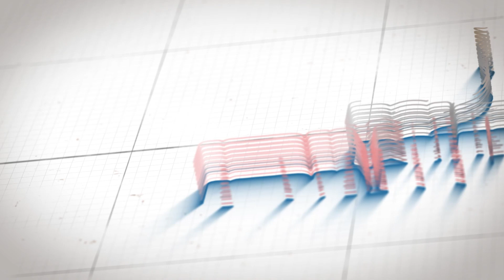Monev Forkopimda Pemalang di Pospam dan Posyan Operasi Ketupat Candi tahun 2022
Monitoring dan Evaluasi Forkopimda Kabupaten Pemalang di Pospam Gandulan dan Posyan Alun-alun Pemalang